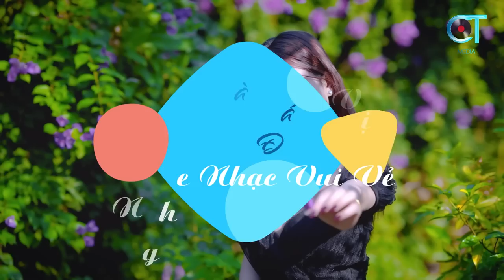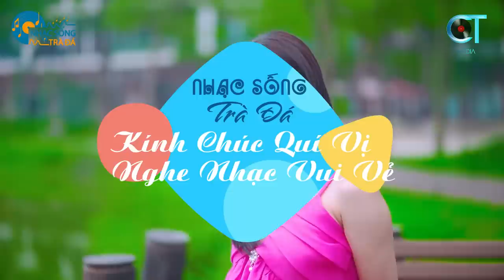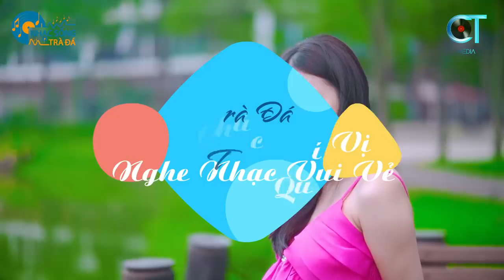Lời Tình Viết Vội, Hỏi Anh Hỏi Em - LK Bolero Nhạc Vàng Đặc Biệt 101 Bài Nhạc Lính 1975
Lời Tình Viết Vội, Hỏi Anh Hỏi Em - LK Bolero Nhạc Vàng Đặc Biệt 101 Bài Nhạc Lính 1975 LK Nhạc Trữ Tình Bolero Nghe Tê Tái
- Các bạn và quý vị đang nghe nhạc Bolero, giai điệu nhạc trữ tình được phát trên kênh Nhạc Sống Trà Đá.
- Với những ca khúc nhạc vàng, nhạc trữ tình, nhạc lính xưa,... giai điệu nhẹ nhàng ấm áp.
- Kính chúc quý vị, các bạn nghe nhạc vui vẻ.
➤ Danh sách nhạc phẩm:
00:00:00 LỜI TÌNH VIẾT VỘI - THANH VINH ( GIAO TIÊN )
00:07:19 HỎI ANH HỎI EM - THANH TRÚC ( HOÀNG LIÊN )
00:11:41 BẾN HẸN - THANH VINH _ HỒNG QUYÊN (NGUYỄN TẤT TÙNG)
00:16:46 HÁT NỮA ĐI EM - HUỲNH THẬT (THANH SƠN, PHỐ THU)
00:22:17 HAI LỐI MỌNG - TRƯỜNG LÊ ( TRÚC PHƯƠNG)
00:25:55 TÌNH ĐẸP ĐÔI MÔI - THANH VINH (MẠNH K
00:29:56 TÌNH THEO BẾN ĐỖ  - THANH VINH ( VŨ TUẤN )
00:34:16 TƯƠNG TƯ NÀNG CA SĨ - NHẬT HẠ (KÔNG THANH BÍCH)
00:38:09 KHÉP LẠI CHUYỆN TÌNH - THANH VINH ( NGUYỄN NGỌC THẠCH )
00:42:07 ĐÀNH LÒNG - THANH VINH (TUẤN QUANG)
00:45:56 LÁ THƯ CUỐI CÙNG  - HOÀNG DIỄN (MỘNG LONG)
00:49:40 MƯA NỮA ĐÊM  - YẾN KHOA ( TRÚC PHƯƠNG)
00:53:31 NGÀY XƯA ANH NÓI - THANH TRÚC (THANH TUYỀN _ THÚC ĐĂNG)
01:00:27 MỘT NGƯỜI ĐI - THẢO TRANG (MAI CHÂU)
01:07:01 SAU LẦN HẸN CUỐI - LÂM HOÀI PHONG (HOÀI NAM)
01:11:24 KỶ NIỆM NÀO BUỒN - THẢO TRANG (HOÀI AN)
01:18:15 TIỀN THẮNG TÌNH THUA - NHẬT HẠ (PHƯƠNG TỬ LONG
01:22:38 GIÃ BIỆT SÀI GÒN - CÔNG TUẤN (NAM LỘC)
01:29:12 CHUYỆN ĐÊM MƯA - HUỲNH THẬT (HOÀI LINH, NGUYỄN HIỀN)
01:33:05 NHỮNG CHUYẾN XE TRONG CUỘC ĐỜI - HUỲNH THẬT (HOÀI LINH)
01:36:59 NGÀY CÒN EM BÊN TÔI - HUỲNH THẬT (TRẦM UYÊN KHANH)
01:41:23 DUYÊN PHẬN - THANH VINH (THÁI THỊNH)
01:47:50 THUYỀN VỀ BẾN XƯA  - HOÀNG DIỄN - SCA ( CAO NHẬT MINH )

© Bản quyền thuộc về Rumba Chọn Lọc và CT Media